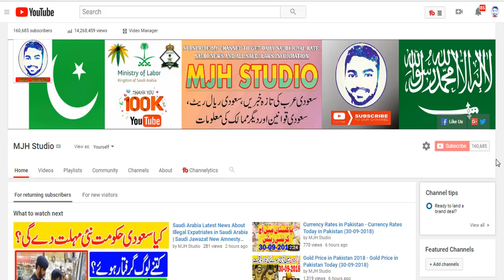01-10-2018 Saudi News Today - Saudi Arabia Latest News - Urdu News - Hindi News Today - MJH Studio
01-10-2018 Saudi News Today - Saudi Arabia Latest News - Urdu News - Hindi News Today - MJH Studio

Riyadh
jeddah
Dammam
Makkah
Madina